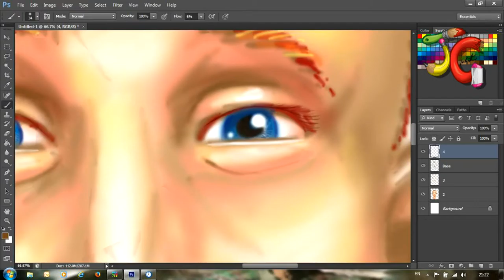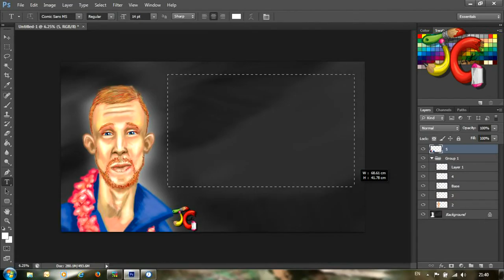Ratboy In Zombie World fake bill board ad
A timelapse of a fake ad featuring my Nephew having a fertility clinic which will appear in my second issue of Ratboy in Zombie World.